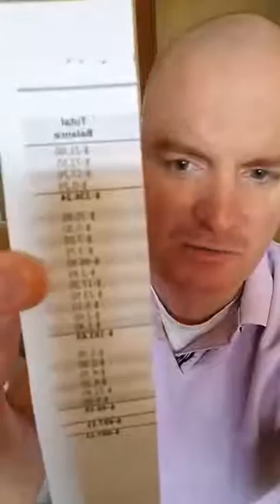School of Athens Lunch Money Fund Raiser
Michael McGill is trying to raise enough money to pay the negative balance of a local elementary school students lunch debt. 52 K-5th-grade students accounts are overdrawn and $750.00 is needed just to bring their account out of the negative numbers. Like "School Of Athens" on facebook to see how we are doing. Can you help us?